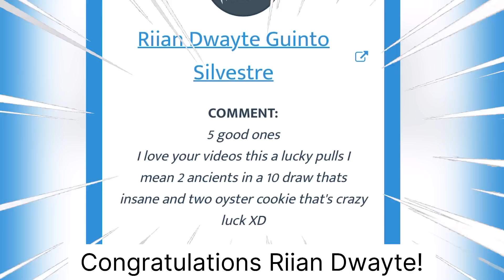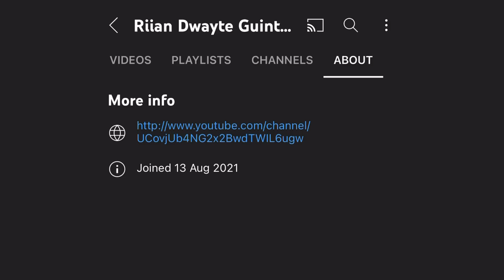4K💎 Crystals, 600 Rainbow Cubes, Oyster’s Emblems & MORE!☺️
👑SOCIALS:
OFFICIAL GAME LINKS:
Everyone deserves to be happy!🤍